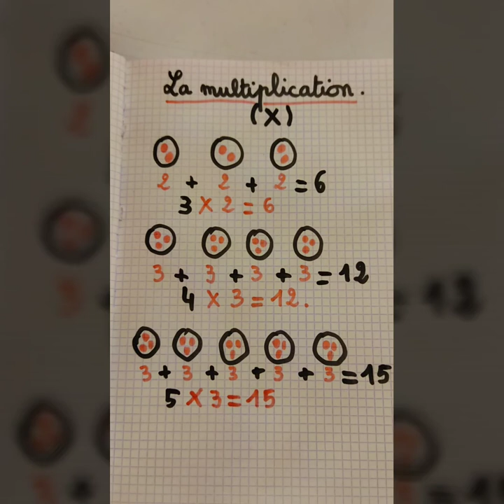La multiplication (mathématique)